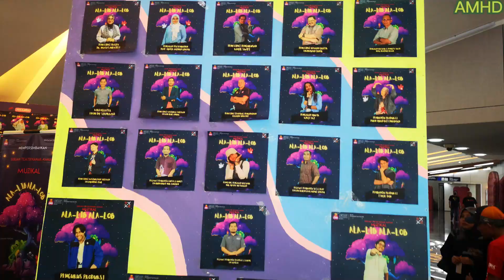TEATER MUZIKAL KANAK KANAK ALALOP ALALIP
Arreessa Zulaikha menyertai projek akhir pelajar UITM puncak perdana. Berlakon sebagai alalop , kelip kelip merah. Pengalaman berharga buat kakak  dibimbing oleh pengarah teater terkenal Prof Madya Amy